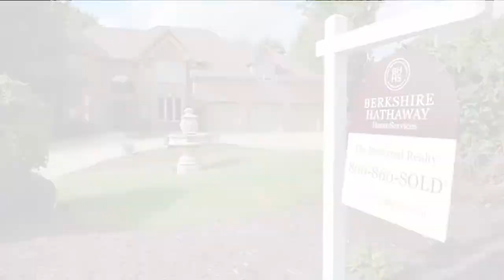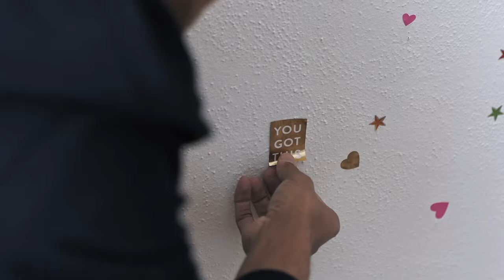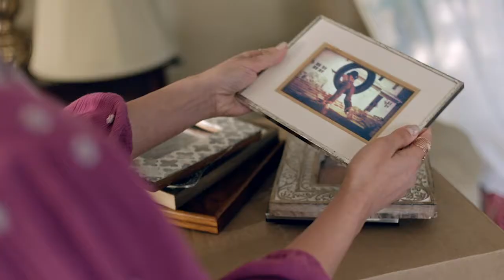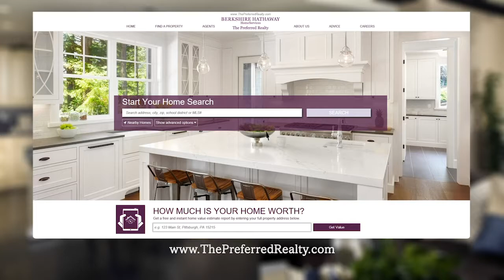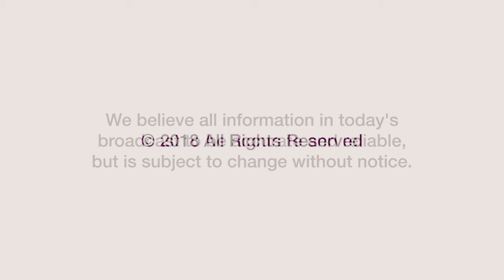Guide to Homes - October 7, 2018